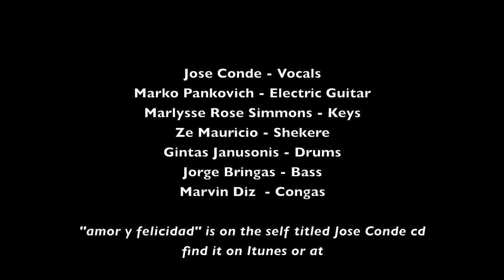Jose Conde performs "AMOR y FELICIDAD" at New Haven Arts n Ideas Fest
The show start at the 2011 Arts and Ideas fest in New Haven was a blast. Jose Conde nu Latin groove came on dancing and grooving and got the crowd up into a party mode from the opening song. It was a great show that ended after one encore in the rain! Check out how the entire band catches fire. Also check out the great congas solo by Marvin Diz!
The musicians in this video are Jose Conde - Singer,  Marlysse Rose Simmons - Keys, Jorge Bringas - Bass,  Marvin Diz - Congas, Ze Mauricio on shekere and multi percussion, "Sweetcane" Marko Pankovich - Electric Guitar, and Gintas Janusonis - drums.